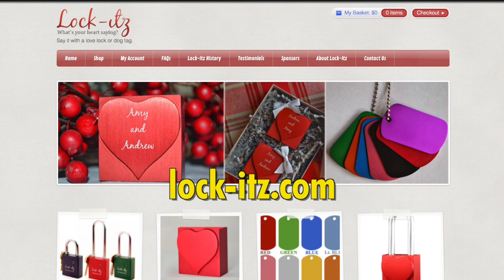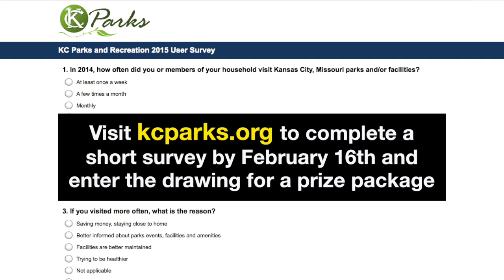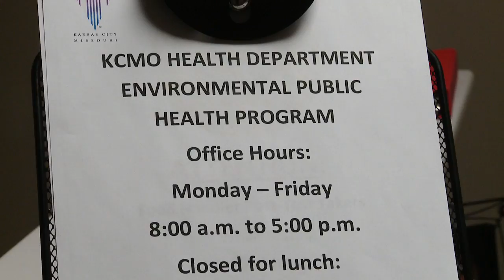The Weekly Report - January 23, 2015 - City of Kansas City, Missouri